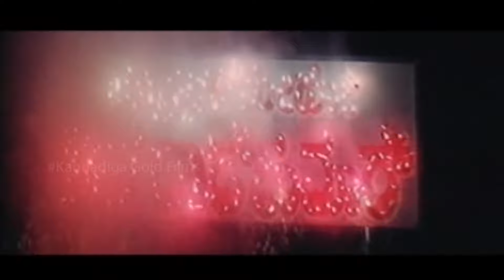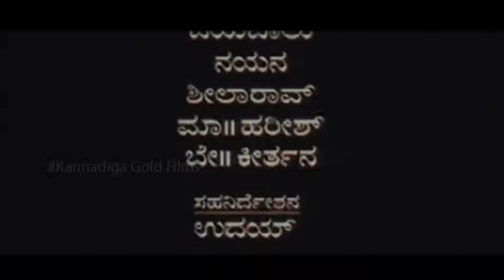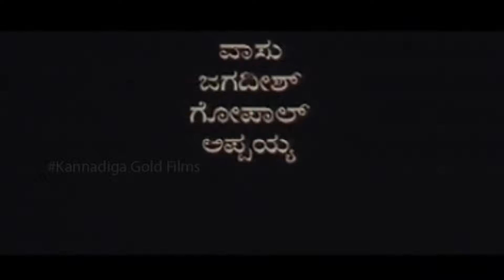Ee Hrudaya Ninagagi || Kannada Movie Part - 2 || Kumar Govind, Rashika || Kannadiga Gold Films